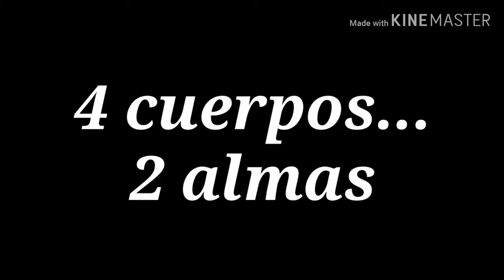Cordeluna trailer- IES Antonio Gala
Grupo: Natalia Domínguez, Alba Romero,  Francisco Javier DÍaz, María Encarnación León, Laura Cano y Marta González.